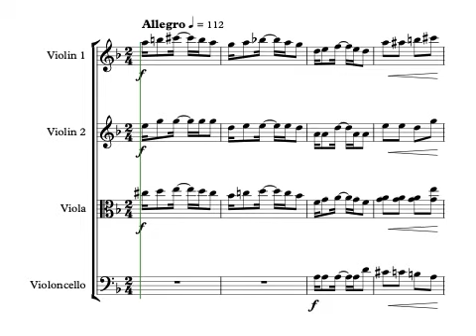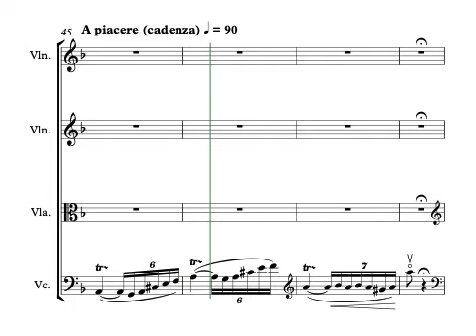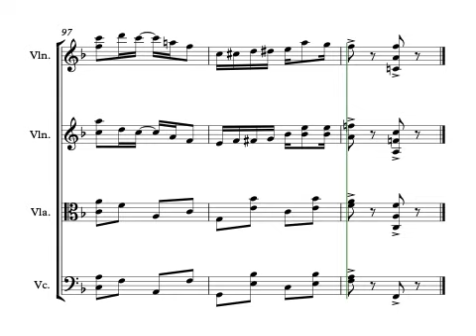"That's a Plenty" (arranged for string quartet by Peter Nocella)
"That's a Plenty" is a 1914 ragtime piano composition by Lew Pollack. It's great lively fun piece that was used as the humorous "traveling music" by the great comedian Jackie Gleason on his 1950's TV variety show. Because the second theme sounds so much like Liszt's Hungarian Rhapsody No.2, I decided to incorporate Liszt's actual theme into this arrangement. Enjoy!

Peter Nocella

Sounds by NotePerformer 3